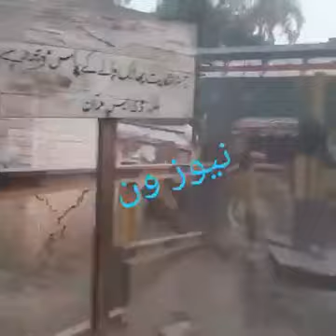Pakistan Railway Accident Khaniwal phatak